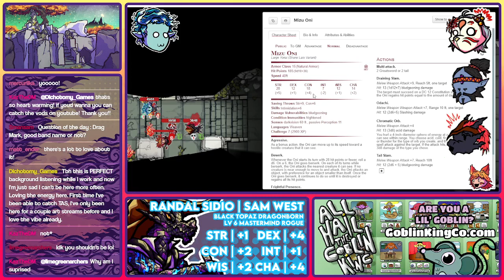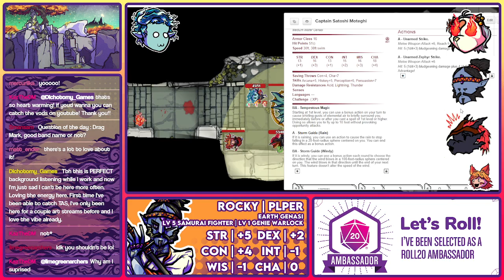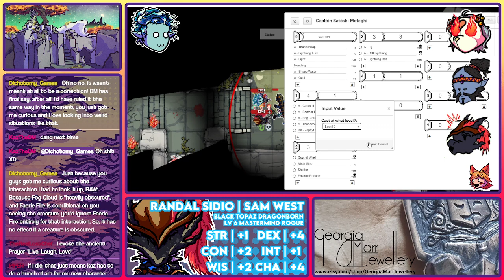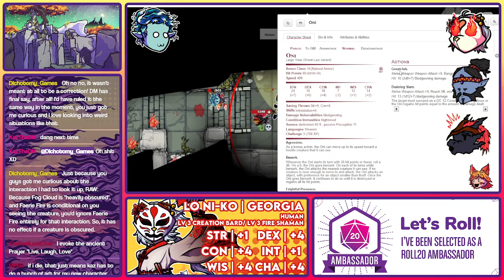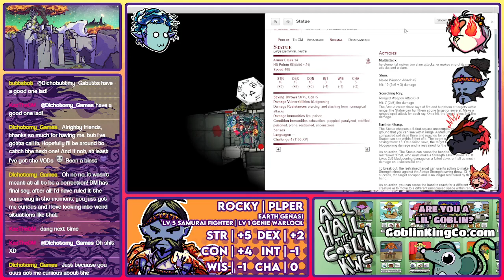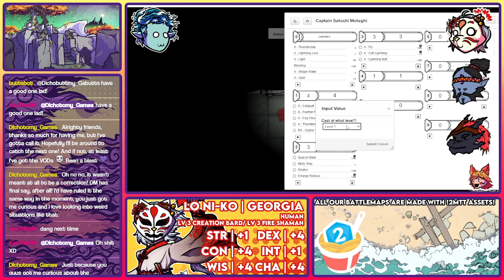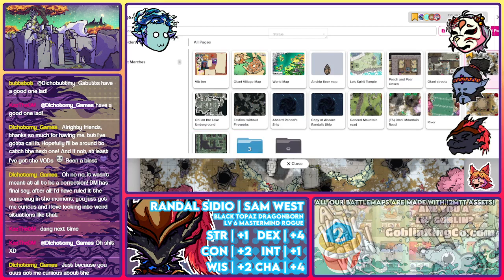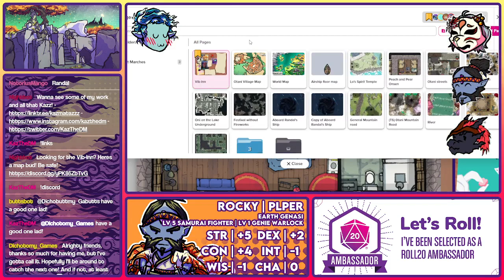[Throne Atop Sands] Session 37 - Oni In the Lake